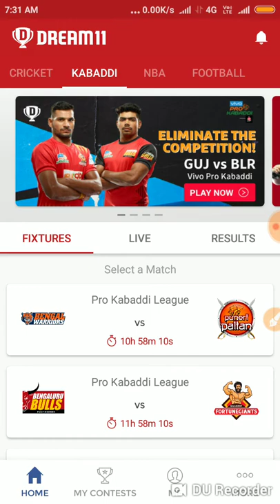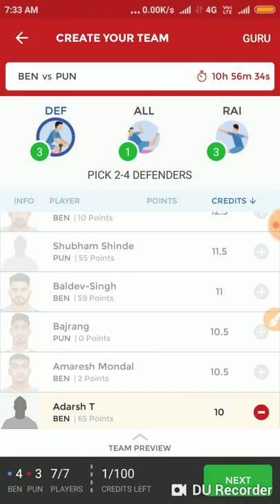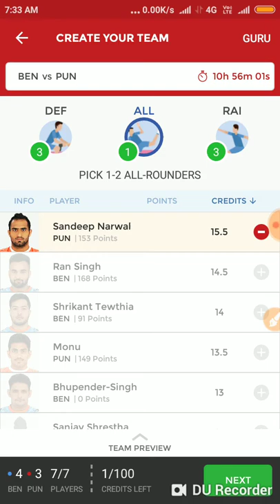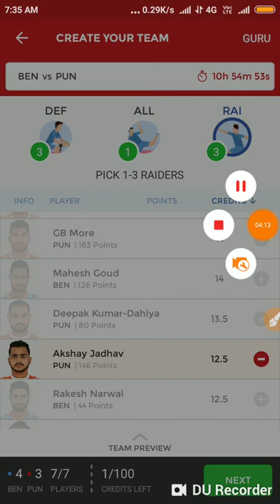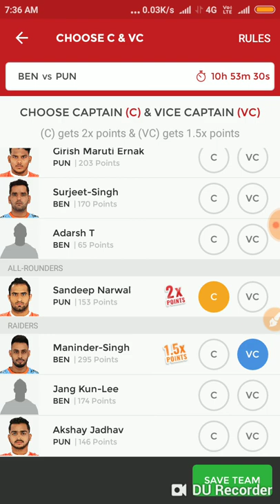Ban vs Pune in pro kabaddi league today match prediction in dream 11